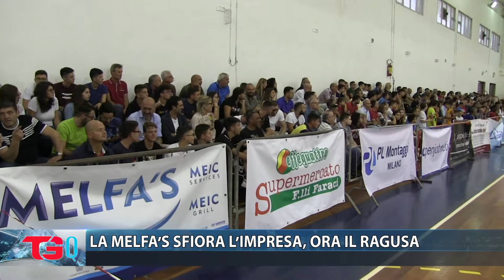LA MELFA’S SFIORA L’IMPRESA, ORA IL RAGUSA